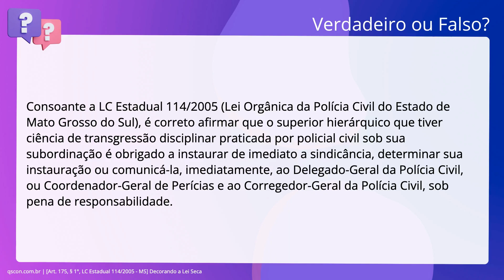QScon Direito: [Art. 175, § 1°, LC Estadual 114/2005 - MS] Decorando a Lei Seca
Art. 175, § 1°, LC Estadual 114/2005 | MS | Decorando a Lei Seca

Consoante a. inciso quinquagésimo: Estadual 114/2005 (Lei Orgânica da Polícia Civil do Estado de. Mato Grosso do Sul), é correto afirmar que o superior hierárquico que tiver. ciência de transgressão disciplinar praticada por policial civil sob sua. subordinação é obrigado a instaurar de imediato a sindicância, determinar sua. instauração ou comunicá-la, imediatamente, ao Delegado-Geral da Polícia Civil,. ou Coordenador-Geral de Perícias e ao Corregedor-Geral da Polícia Civil, sob. pena de responsabilidade.

Gabarito: Verdadeiro